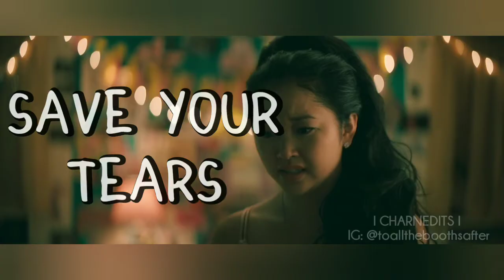Peter Breaks Up With Lara Jean [Sad] (To All The Boys 3)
Heartbreaking moment...

(Watch in HD and use Heaphones for the best experience!)

▶ Song: Save Your Tears - The Weeknd
▶ Fandom: To All The Boys I've Loved Before